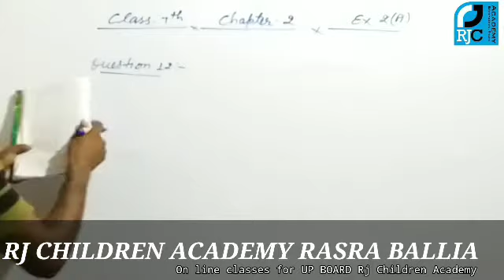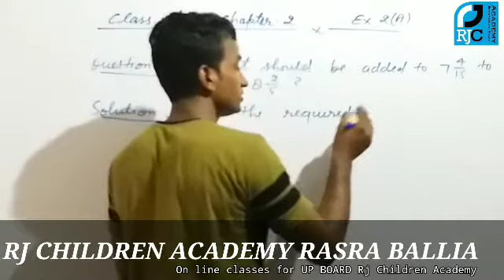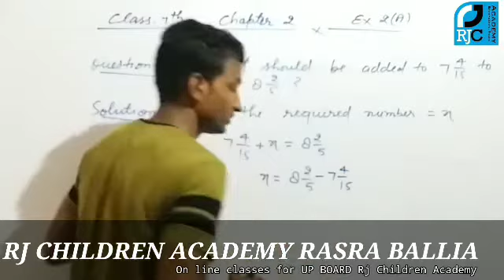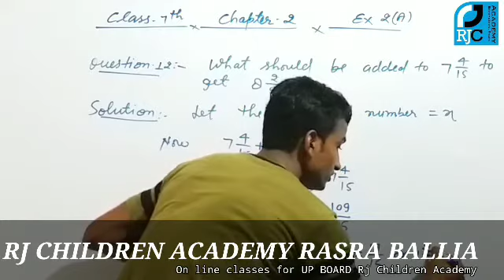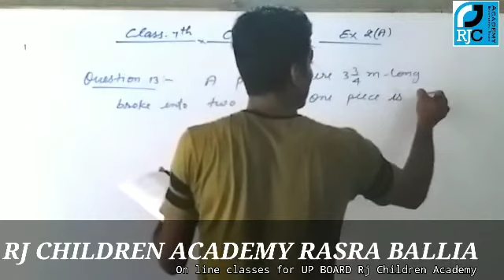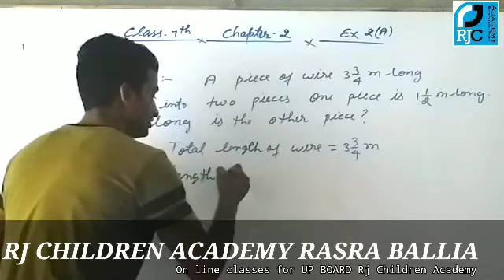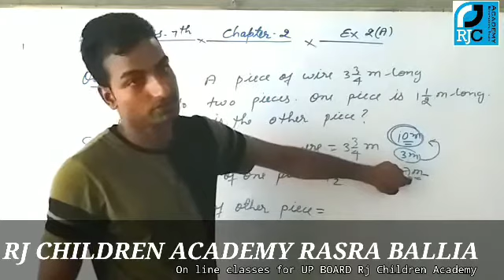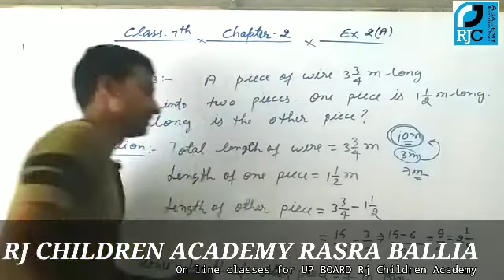CLASS 7th - MATH - CHAPTER 2nd [ 2 ( A ) ]